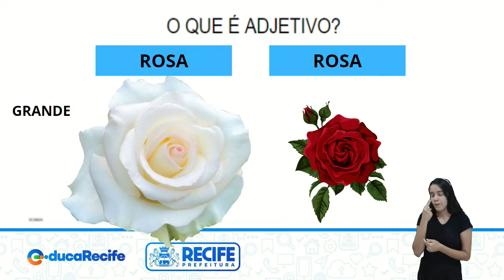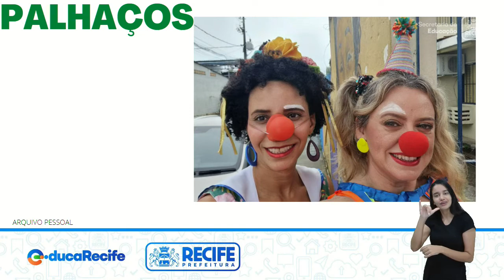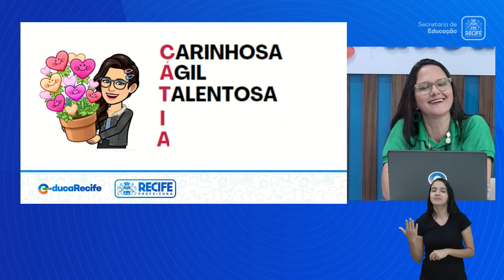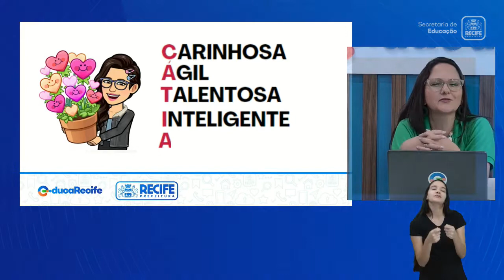24 08 22 - 3º ANO - LÍNGUA PORTUGUESA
LÍNGUA PORTUGUESA
TEMA: SUBSTANTIVO / ADJETIVO
PROFESSORAS: KEYSE MARINHO E KÁTIA XAVIER